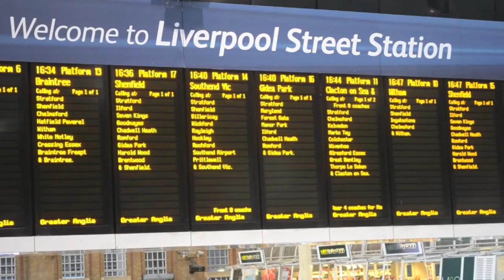S.M.I. - Personal Trainer - Chris Rowlatt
Personal Trainer Chris Rowlatt shares his experiences and thoughts on life as a PT and what it takes to become one.

ChrisRowlattFitness.Blogspot.com